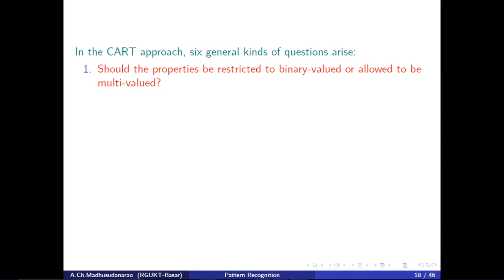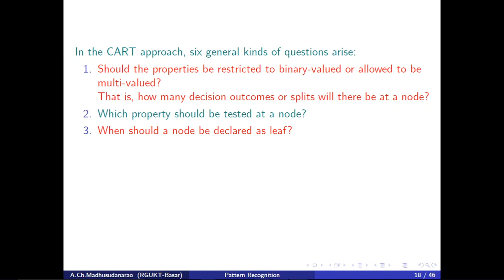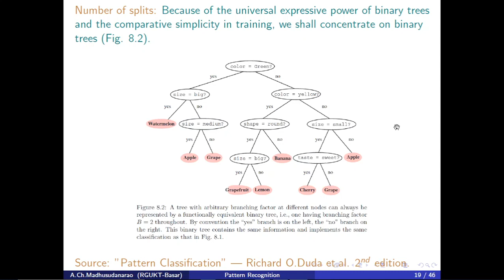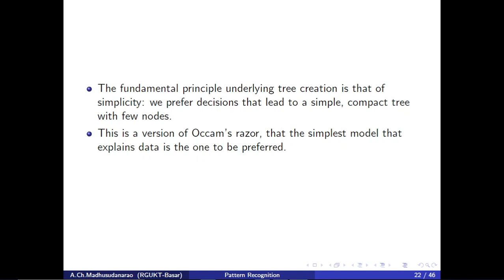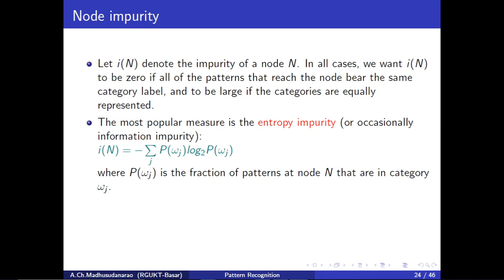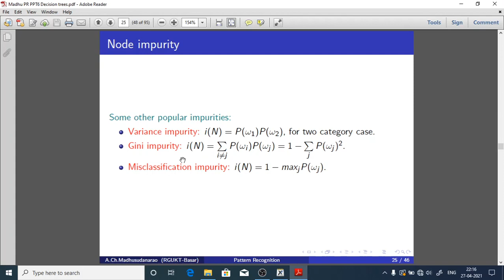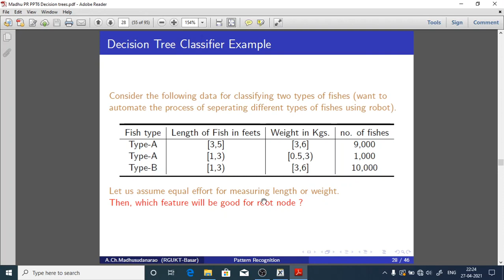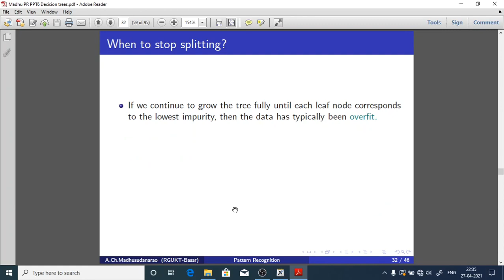Lec#27 Decision Tree Classifiers (Part-II)